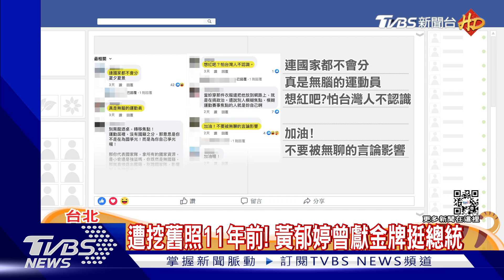遭挖舊照11年前! 黃郁婷曾獻金牌挺總統｜TVBS新聞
我國女子滑冰好手黃郁婷參加北京冬奧，因為穿大陸隊服引發爭議，甚至還被網友發現，在11年前，總統蔡英文在高雄的造勢活動，黃郁婷曾經幫忙站台，被酸態度轉變很大，不過綠營立委就說，這不算什麼態度轉變，不必要太多批評。